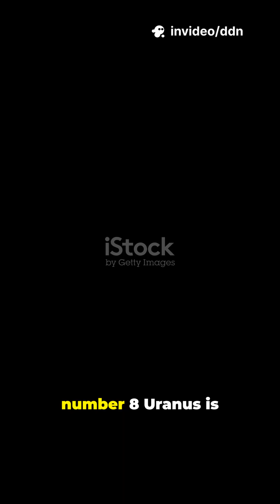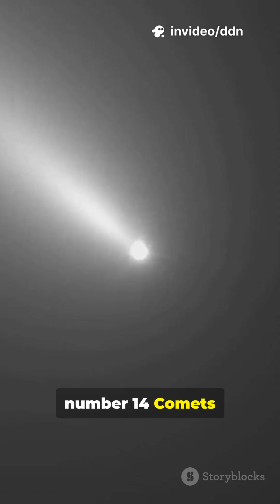You’ll Never See Space the Same Way Again!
Explore 15 mind-blowing space facts in just 1:05: from the Sun’s million-Earth volume and ISS sunrises to Mars’ blue sunsets, Olympus Mons, Jupiter’s Great Red Spot, Saturn’s hexagon, Uranus’ tilt, Neptune’s supersonic winds, and Pluto’s icy mountains. Learn about Planet Nine, the Oort Cloud, dangerous space junk, ancient comets, and why the universe keeps surprising us. Perfect for space enthusiasts, students, and anyone curious about astronomy and the solar system.